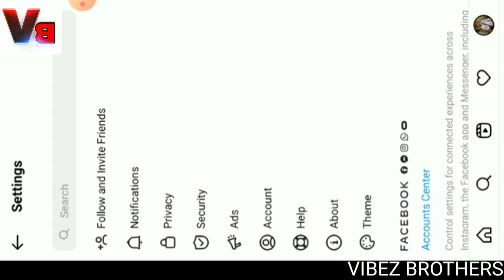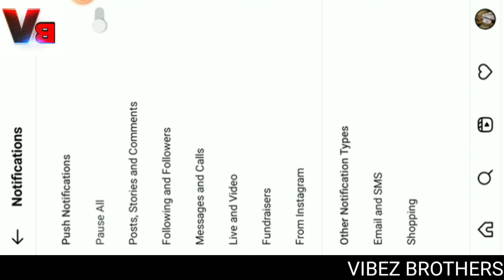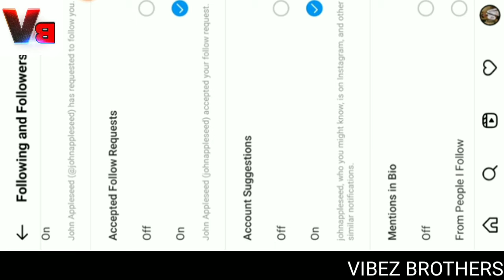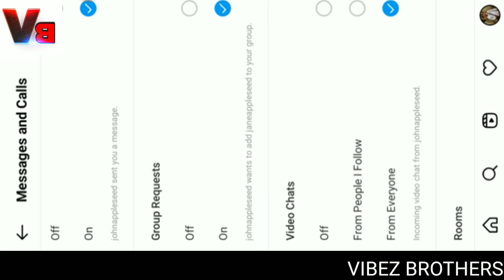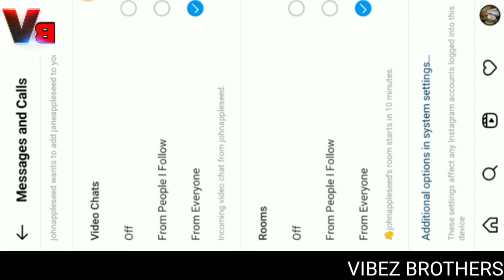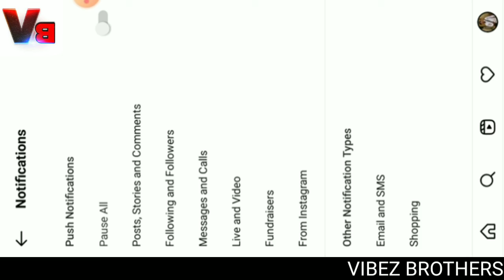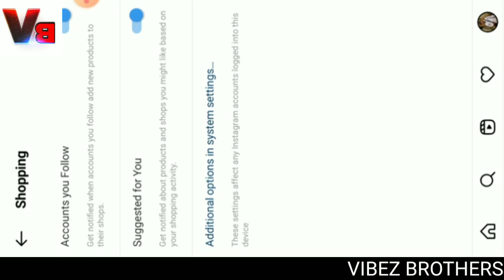Instagram New Option🤩 | Instagram Messenger New Update🔥 | DO YOU KNOW ?